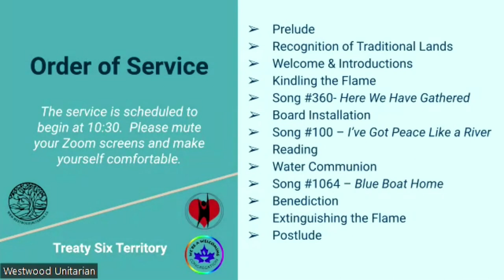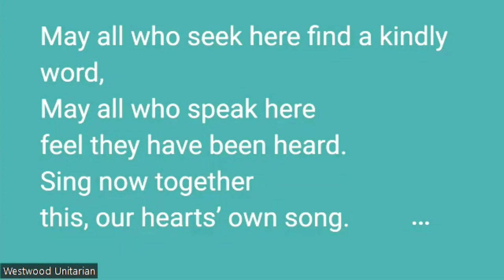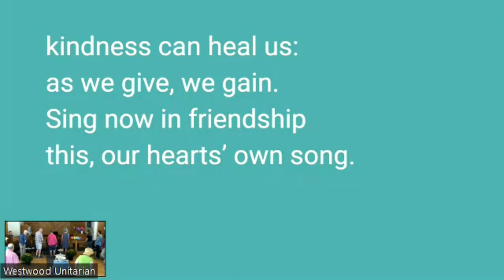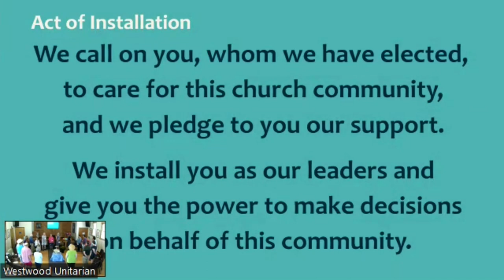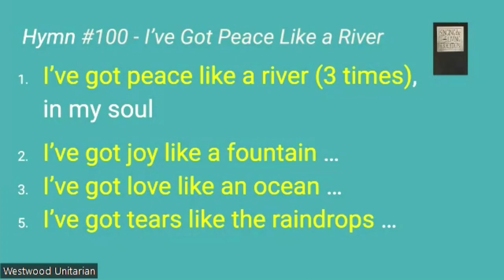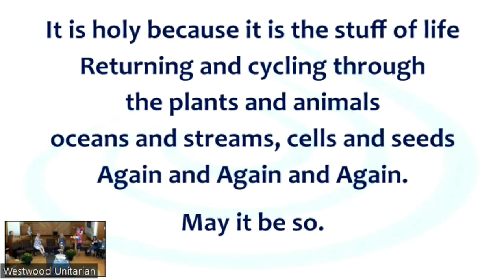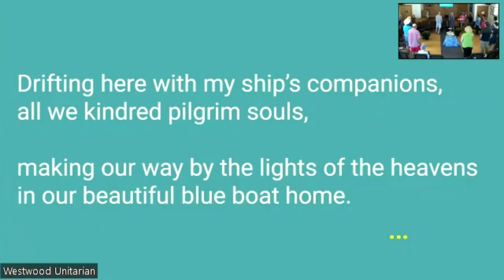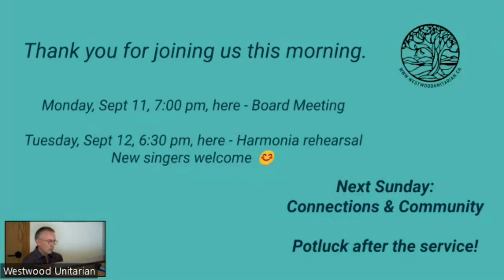“In Gathering, Water Communion & Board Installation,” Westwood Board & Dawn Hunter, Sep 11, 2023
We will kick off the fall with our annual tradition of water communion. Bring a real or imaginary sample of water from a meaningful experience during the summer and a story about it to share.

Service Leader: Jaqueline Willette

Technicians: Hannah, Lorian Kennedy, Bill Lee